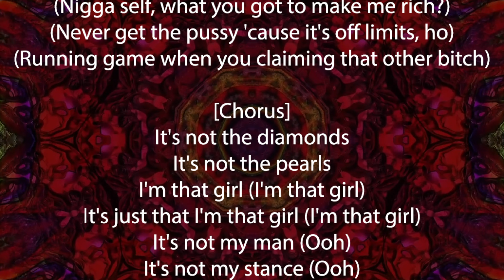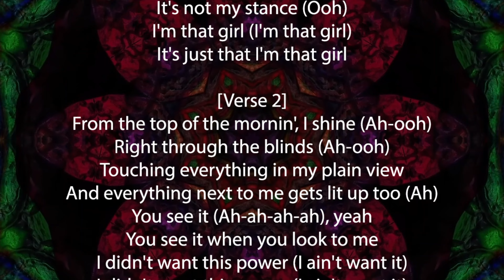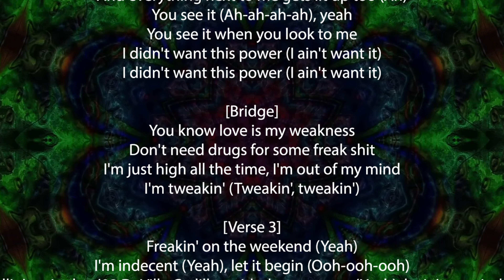I'M THAT GIRL Lyrics Beyoncé